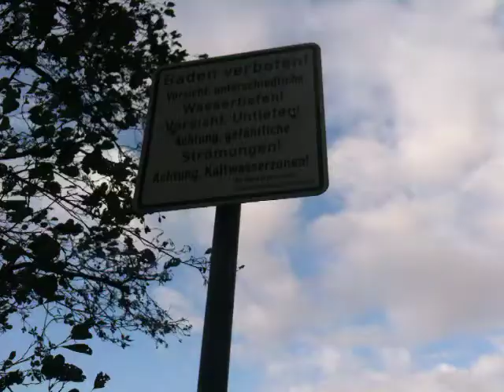Jule am Angermunder Badesee -1-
Jule am Angermunder Badesee